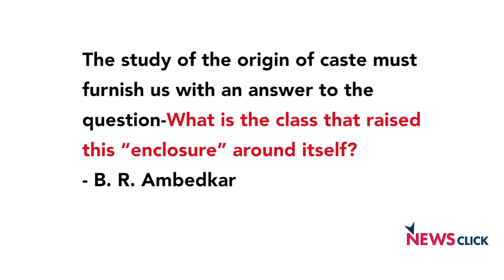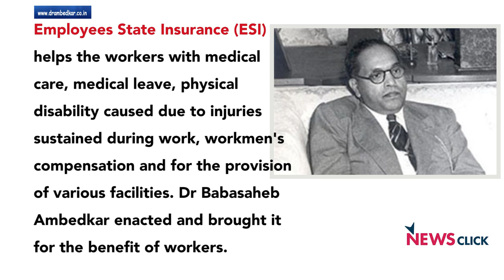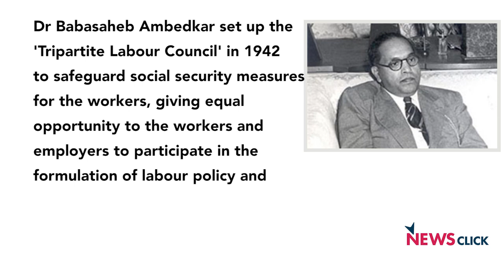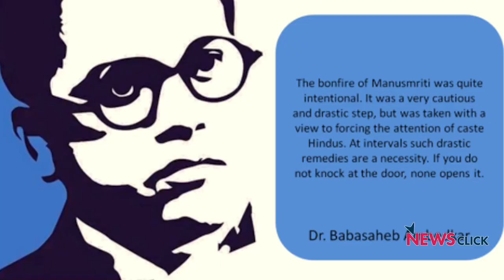Ambedkar and Bhagat Singh Cannot be Appropriated by RSS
Newsclick talked to Badal Saroj, CPI(M) state secretary, Madhya Pradesh, on Dr. B. R. Ambedkar. He talked about the contribution of Ambedkar on labour right, women movement along with the social upliftment of the depressed casts. He said that Ambedkar’s role in strengthening of labour rights cannot be ignored. The BJP and RSS has constantly tried to appropriate Ambedkar, which is ironic. Ambedkar always stood firm against their brand of communal politics. He categorically wrote against manusmriti, which the RSS wanted to replace the constitution with. Ambedkar’s progressive ideas are essentially antithetical to the right-wing politics.